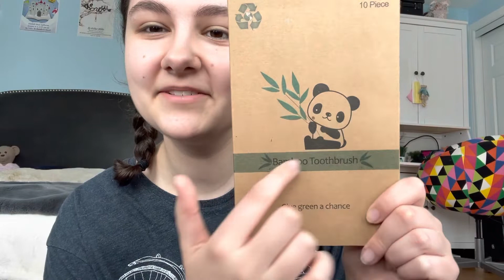ASMR | assorted haul (Sephora, Michael’s, etc.) w/ tingly whispers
I hope this asmr video helps you relax! 🤗

⭐️If the comments are disabled, that is YouTube's doing, but I will turn them back on as soon as I can. If you would like, leave a comment on another video letting me know the comments are off. This will allow me to see that they are disabled, and I will turn the comments back on again faster. Thank you⭐️